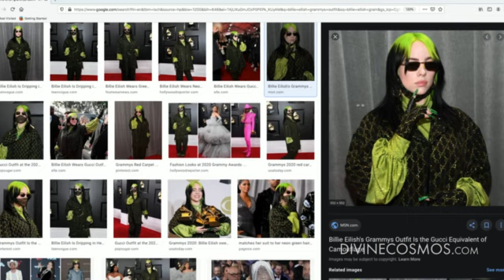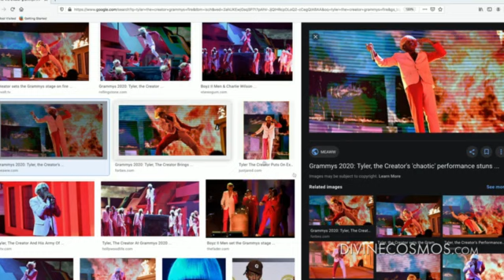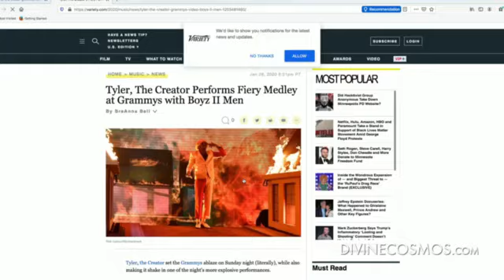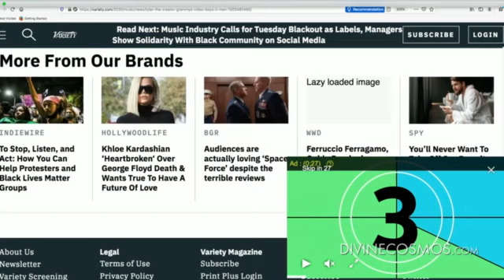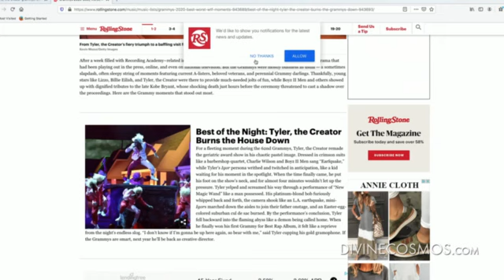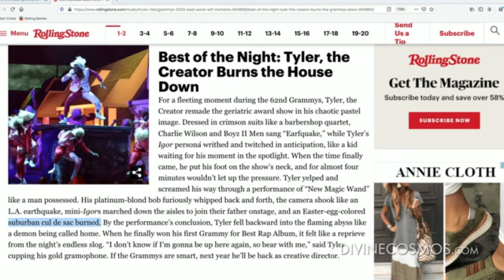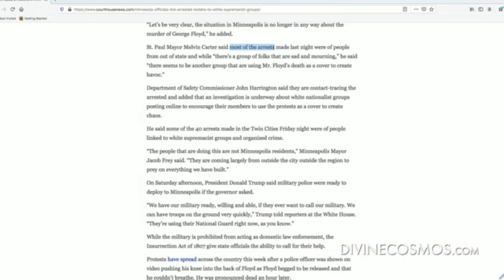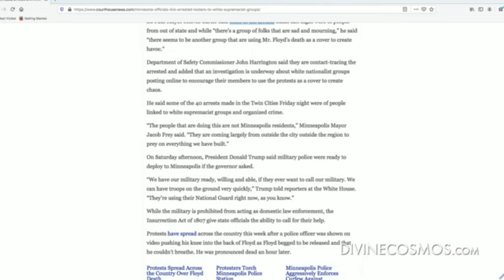David Wilcock and events that will shape our world.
David Wilcock is the New York Times bestselling author of The Source Field Investigations, The Synchronicity Key, and The Ascension Mysteries. He is a consulting producer for and appears regularly on the History Channel's hit show Ancient Aliens, and has been in over 600 television episodes in total.